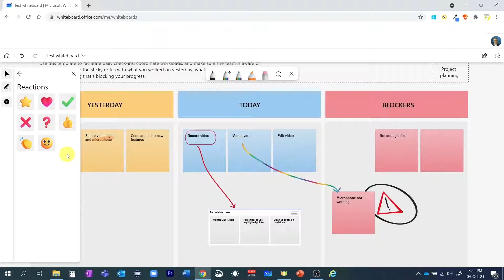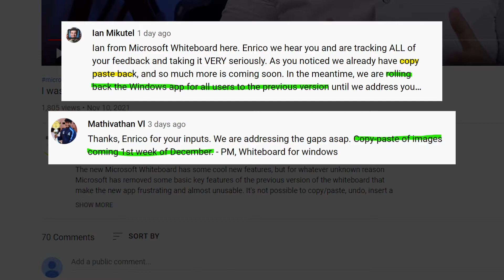Microsoft Whiteboard ROLL BACK - They've listened to us!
Microsoft Whiteboard has announced the roll back to the previous version! This will be possible for the Windows app whereas Mobile, Web, and Teams will keep working with the new version. Fixes and new features will be rolled out soon. In the meantime check my other videos on whiteboards ;-)

Are you new to OBS Studio? Learn what it is, how to install it and how to create your first presentation in my free course!

Remote presentation hero course
🎁FREE Course🎁 Getting started with OBS Studio for professional presentations in 2022
🦸‍♂️ Ready to elevate your professional remote presentations? Check out the full OBS course: The Remote Presentation Hero: OBS Studio from 0 to Master